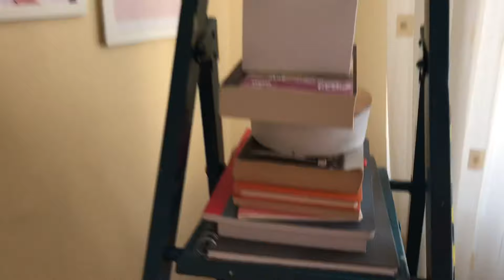DOLABIMI DÜZENLİYORUM, KIŞLIKLARIMI YERLEŞTİRELİM 👚